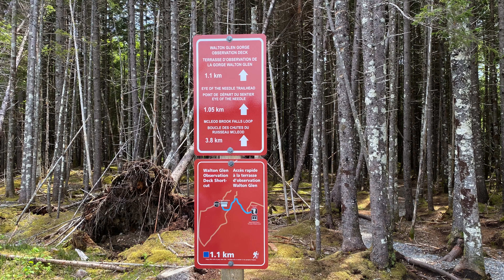Walton Glen Gorge | Fundy Trail Parkway | Hiking Vlog | New Brunswick | Canada | 4K UHD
Fundy Trail parkway P15